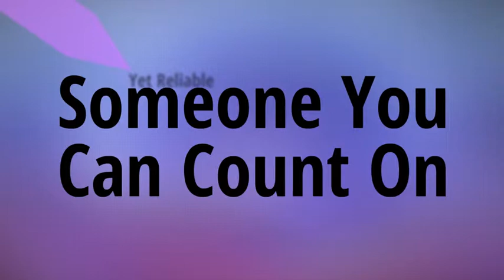Wedding Photographer Southfield MI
Photographer Southfield MI Picture This Studio is proud of its main service line including the features and benefits that make up its
attractiveness to this ever-growing market. We provide fast turnaround times by ensuring that all photo proofs are available within one week of the portrait session and within 30 days for weddings and other special events. We offer a wide range of services which include K-12 School Pictures, Sports Photography, Senior Pictures, Wedding Photography, Family Pictures, and Graduation Pictures. With Picture This Studio you can expect faster service, exceptional studio quality together with a better price than the competition.

Picture This Studio
16265 Meadowood Rd.